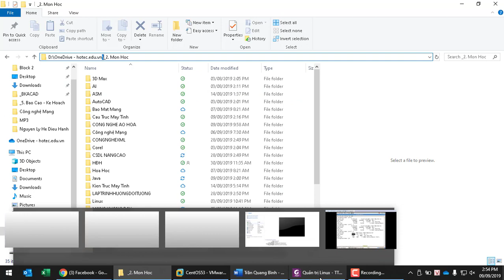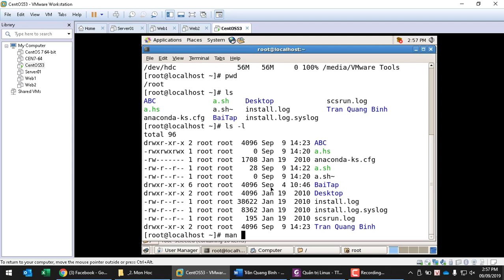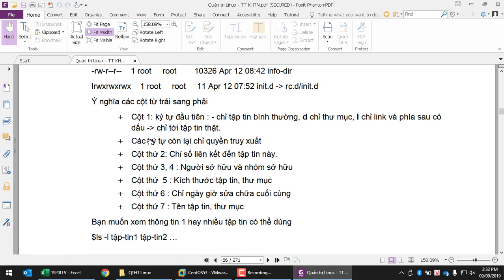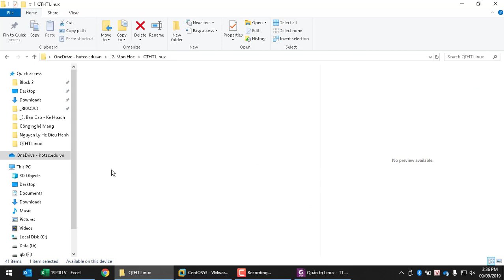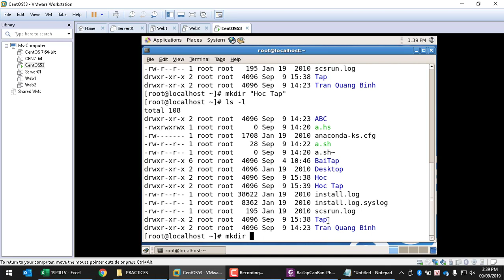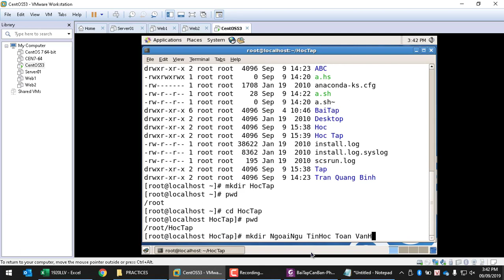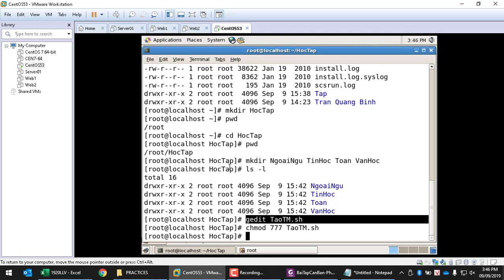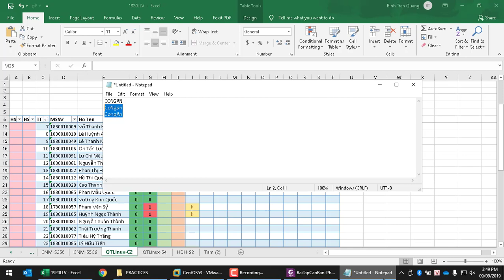Linux Hướng dẫn các lệnh quản lý tập tin và thư mục P1